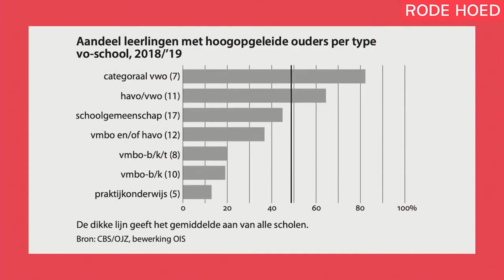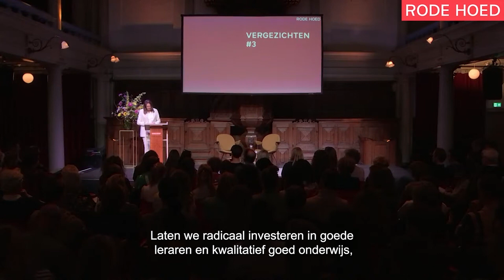Vergezichten #3: Marjolein Moorman over de toekomst van kansengelijkheid in het onderwijs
De wereld beweegt sneller dan de mens lijkt bij te kunnen houden. In deze duurloop van talloze transformaties gaat de Rode Hoed op zoek naar duiding en toekomstmuziek. Wat zijn reële narratieven over de samenleving van morgen?

In deze derde editie neemt wethouder Marjolein Moorman ons mee naar een eerlijke, solidaire toekomst met gelijke kansen voor iedereen. Moorman constateert dat onze samenleving in toenemende mate is terechtgekomen in een individualistische, meritocratische maalstroom. Waardoor het leven een wedstrijd is geworden, met winnaars en verliezers. Succes wordt gezien als een eigen keuze en dus ook als eigen verdienste. Dit heeft geleid tot een gebrek aan solidariteit en een toename van de ongelijkheid, die ons allemaal schade zal toebrengen. Daarom pleit Moorman voor een omslag van het individuele belang naar het collectieve belang, van de nadruk op individueel succes naar gezamenlijk succes, van een kansrijk leven voor sommigen naar een kansrijk leven voor iedereen.